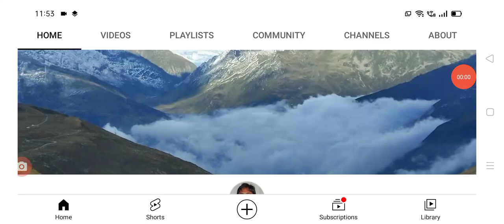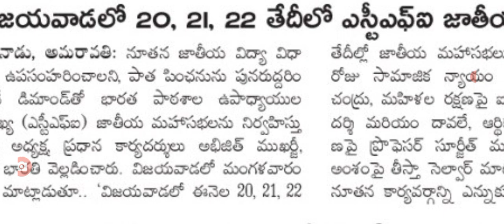మూడు రోజులపాటు ఉద్యోగులు బారీ మీటింగ్ ap government employees latest update today.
hello everyone today update is AP government announced in the employees latest update today .@Anandsocialzone